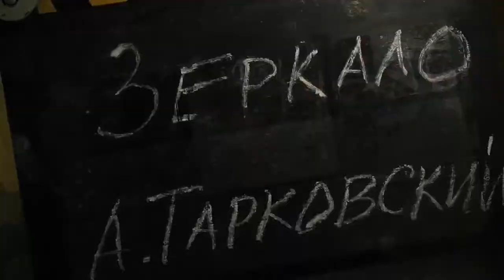Multi-Russia-Ivanovo region.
Do you know, people, where the city of brides is located? And why did this city become the birthplace of the Soviets? And what does the Normandy-Neman squadron, director Andrei Tarkovsky and artist Isaac Levitan have to do with this land? We are going to the Ivanovo region. Multi-Russia is a series of short plasticine cartoons about different regions of Russia, led by a bear-a local historian. Which is voiced by the People's Artist of Russia Dmitry Nazarov.